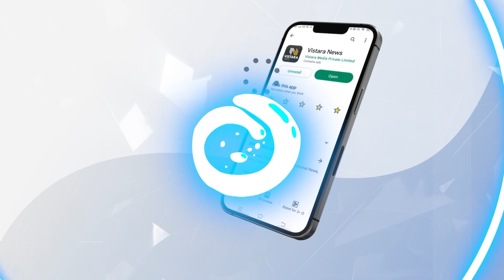ಜೈಲಿಂದ ಬರುತ್ತಲೇ ವರ್ತೂರು ಸಂತೋಷ್ ಫಸ್ಟ್ ರಿಯಾಕ್ಷನ್! | Varthur Santhosh reaction after coming from jail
ನ್ಯಾಯಾಂಗ ಬಂಧನದಲ್ಲಿದ್ದ ಬಿಗ್ ಬಾಸ್ ಸ್ಪರ್ಧಿ ವರ್ತೂರು ಸಂತೋಷ್ ಜಾಮೀನಿನ ಮೇಲೆ ಜೈಲಿನಿಂದ ಹೊರ ಬಂದಿದ್ದು, ಏನನ್ನೂ ಹೇಳುವ ಸ್ಥಿತಿಯಲ್ಲಿ ಇಲ್ಲ ಎಂದಷ್ಟೇ ಹೇಳಿ ತೆರಳಿದರು.

ಜೈಲಿಂದ ಬರುತ್ತಲೇ ವರ್ತೂರು ಸಂತೋಷ್ ಫಸ್ಟ್ ರಿಯಾಕ್ಷನ್! | Varthur Santhosh reaction after coming from jail | Vistara Cinema